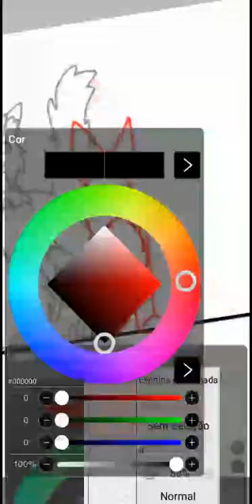14 de janeiro de 2022